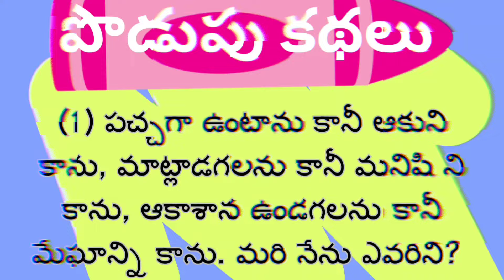Interesting Riddles | Top Riddles | Best Riddles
Interesting Riddles | Top Riddles | Best Riddles | @viralblogs9679

riddles,
hard riddles,
bright side riddles,
logical riddles,
detective riddles,
riddles that will trick your mind,
tricky riddles,
7 second riddles,
mystery riddles,